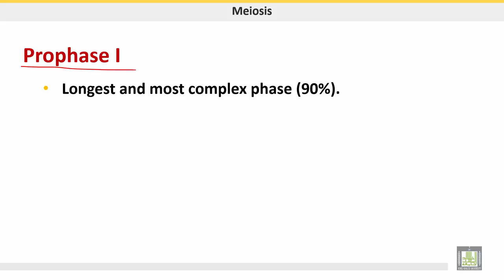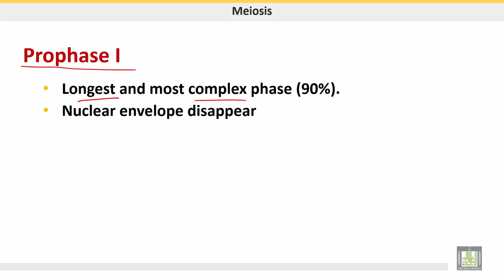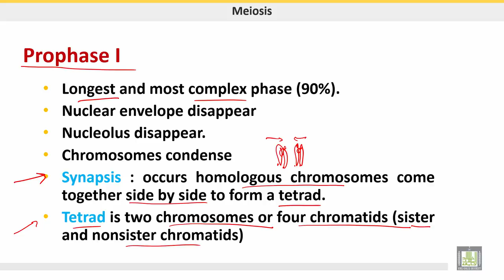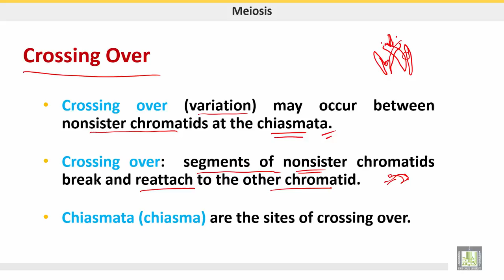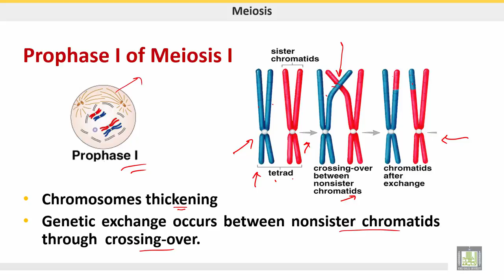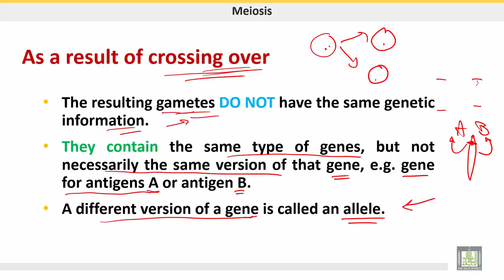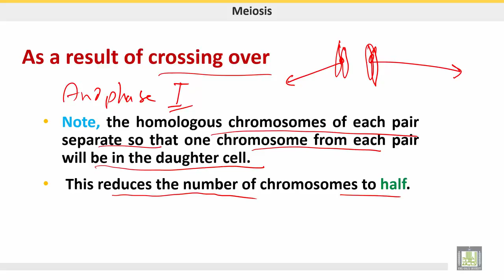علم الحيوان Zoology | الوحدة 5 | Prophase I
الدرس 8 : Prophase  I
1- Synapsis
2- Crossing Over
3- Results of crossing over